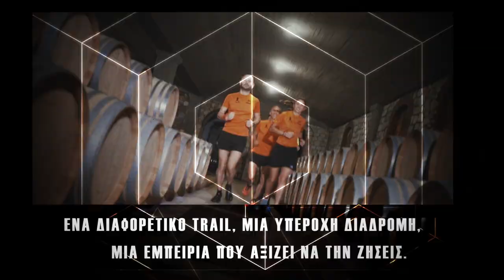Δραμοινογνωσία 2017 · 1ο Drama Wine Trail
Μια διαφορετική διαδρομή μέσα από αμπελώνες και οινοποιεία...